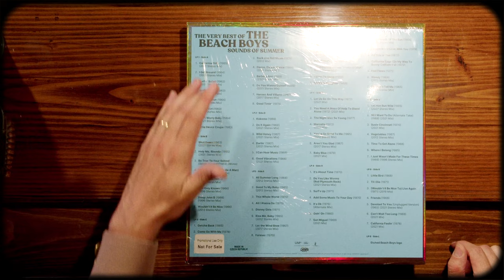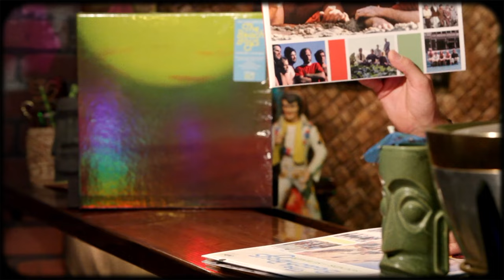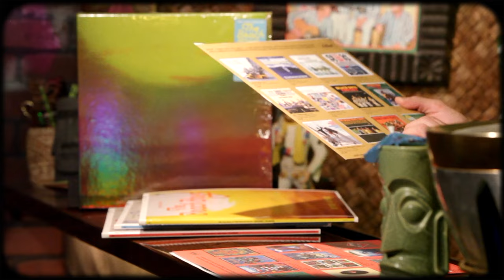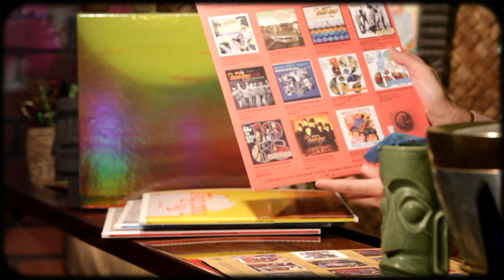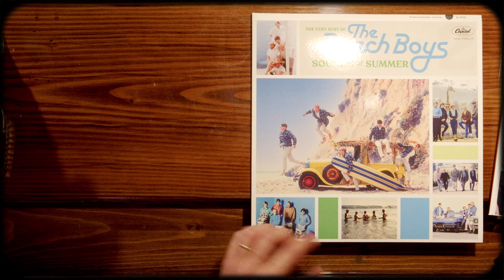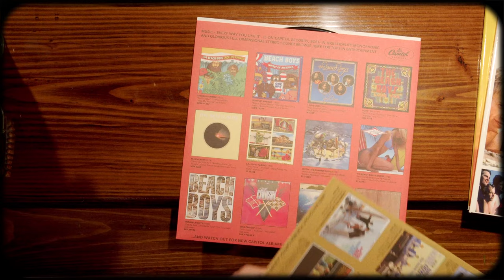Unboxing The Beach Boys 'Sounds of Summer' 6LP Box Set | Vinyl Rewind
Unboxing The Beach Boys 'Sounds of Summer' 6LP

                      916-C W. Burbank Blvd 176